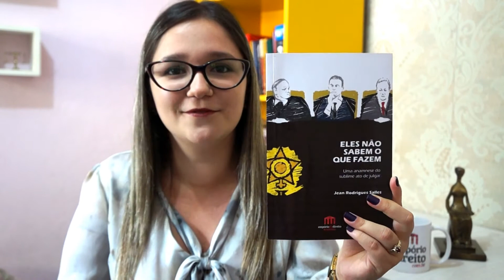Livro do Dia: Eles não sabem o que fazem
Título: Eles não sabem o que fazem
Autor: Jean Rodrigues Salles
Páginas: 80
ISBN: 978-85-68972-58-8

O título desse livro veio inspirado na obra de Slavoj Zizek “ELES NÃO SABEM O QUE FAZEM – o sublime objeto da ideologia”, em que extrai de Marx a ideia de que o “eles não sabem”, traz à tona a cegueira consistente em um gozar que resiste à dissolução interpretativa, onde pretende situar as diferentes modalidades da presença do Real na ideologia. Zizek demonstra a verdade oculta do saber totalitário e do “cinismo” como modalidade ideológica dominante. Essa é a ideia que se pretende passar com o título da presente obra, trazendo para o mundo jurídico as questões da psicanálise em busca de um respaldo para os discursos totalitários nas decisões jurídicas pautadas na busca pela “verdade real”. Nesse momento, em que  decide o juiz conforme sua consciência, é quando o direito passa a ser substituído por convicções pessoais, e o magistrado reveste-se de supremacia com competência que não lhe é reconhecida.  Usa-se de uma máscara social como insígnia de poder para legitimar seu fetiche pela “busca da verdade”, e daí emana a afirmação de que o juiz é um cínico ideológico. A partir dessas constatações, após uma análise da ideologia como discurso da autoridade obscena, entramos nas questões hermenêuticas e seguimos com Lenio Streck naquilo que desenvolve como uma teoria da decisão judicial, capaz de construir respostas adequadas à Constituição. Eis a tentativa de reconhecer um limite do discurso ideológico, no que consiste, talvez, o gesto fundamental do que chamamos de “condição pós-moderna”.